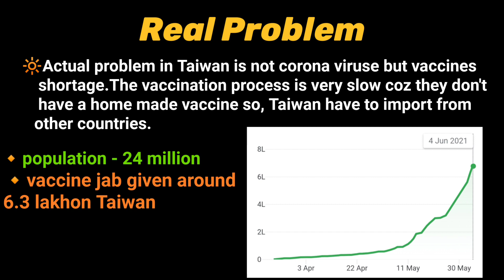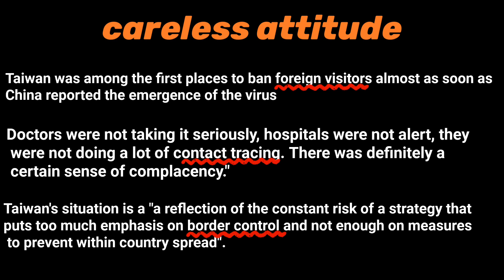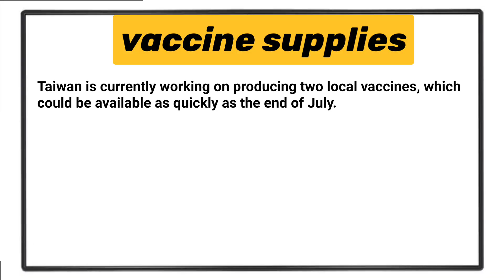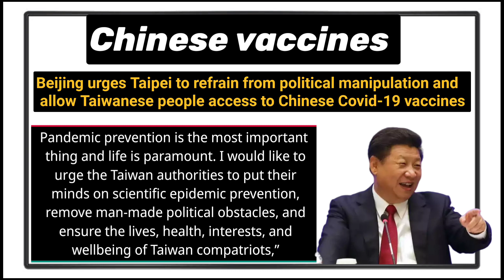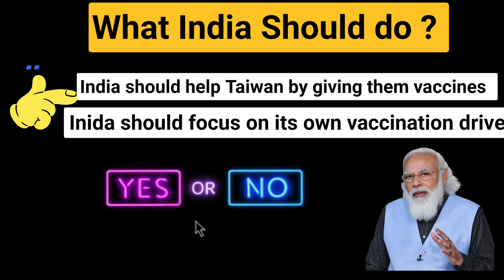Taiwan Covid Vaccination Crisis | Chinese Pressure on Taiwan for vaccines | 2021 Explained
Taiwan Covid vaccination Crisis. China pressure on Taiwan to use chinese vaccines.

In this video we have discussed about the Covid vaccination Crisis and China pressure on Taiwan to use chinese vaccines, on the other hand america and Japan Helps Taiwan by donating Covid vaccine in this much needed time.